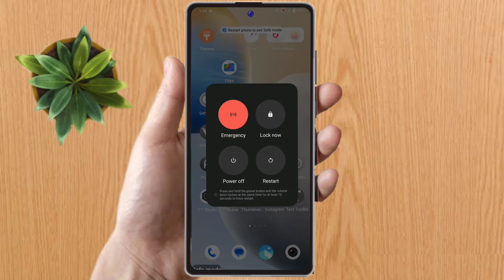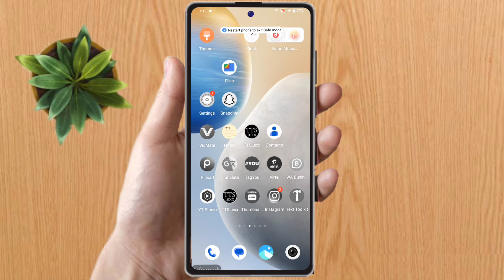vivo phone safe mode off, vivo phone safe mode how to remove, vivo phone safe mode kaise hataye